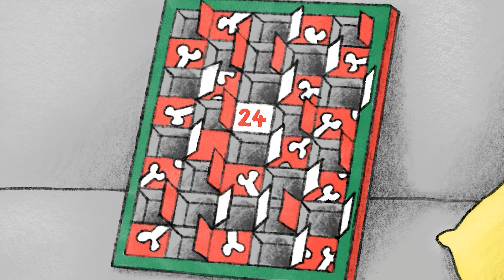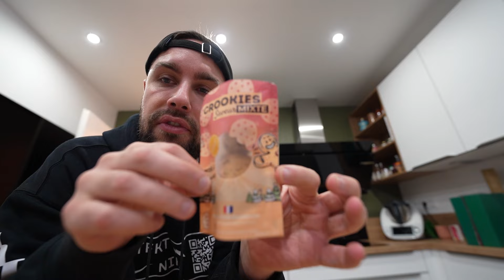Michou nous invite dans sa Villa pour Nouvel An - Jour 23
Description du produit :
-Étiquette personnalisée pour Regalouzz
-Deux associés, deux meilleurs amis, un objectif !
-​Depuis le début de leurs études au sein du Lycée Hotelier de la Guerche de Bretagne, Gaël et Louis voulaient monter, ensemble, leur petite affaire !
Ils sont donc fiers et heureux de s’être lancés et ils vous donnent rendez-vous régulièrement pour plein de nouveautés !
-Ce mélange de cookies qui vous emportera directement au pied du sapin avec de nombreuses saveurs faisant référence à Noël ! Pomme-cannelle, chocolat fleur de sel et caramel-sarrasin.

Recette du produit :
17h au coin du feu, avec un plaid, quoi de mieux que de déguster vos cookies de Noël préférés ? Accompagné du Thé Wulong Milky de l’Arbre à thé, profiter d’un moment de détente avec les cookies de Gaël Pâtisserie.
Vous serez plutôt cookie pomme-cannelle, chocolat fleur de sel ou caramel-sarrasin ? Nous on craque pour les 3 !
Pour un goûter encore plus gourmand, ajoutez une boule de glace vanille.